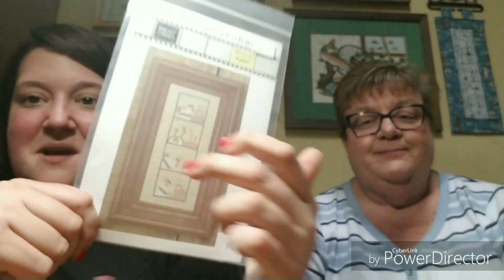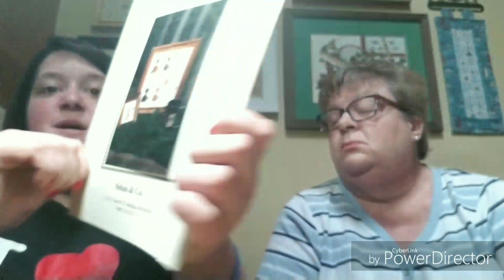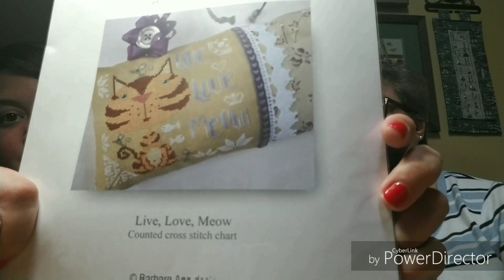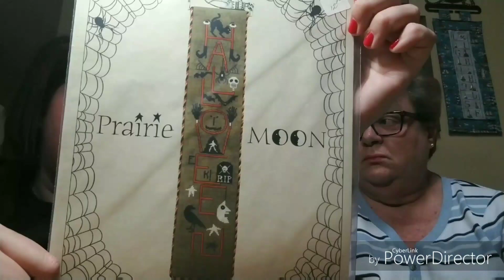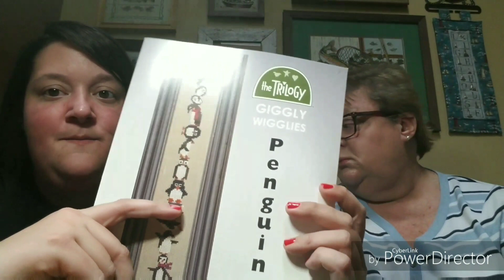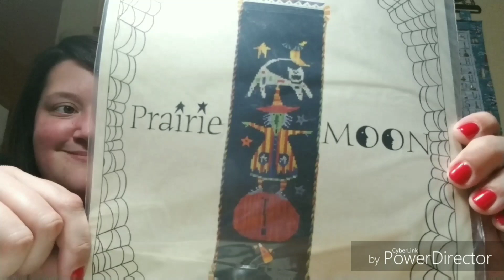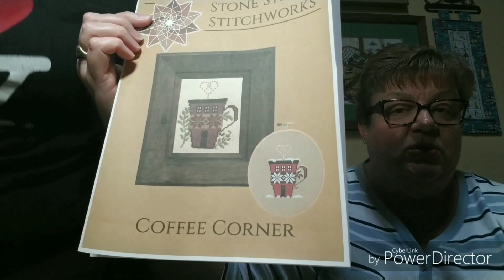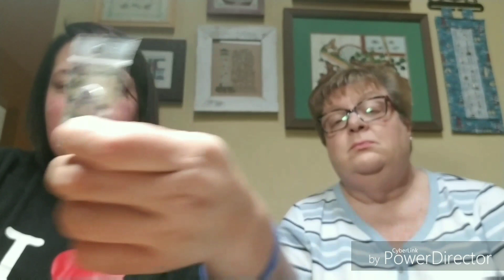FlossTube 15B - Pam & Steph are Bad at Goodbyes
So just in case you didn't notice our first part of episode #15 stopped abruptly and Steph didnt get a chance to share her haul with you guys. So here it is in all it's glory. Plus we share our stitchy plans for the week!

Thanks so much for putting up with our lack of technology skills and for loving us through it. We promise we'll be better next time!

Love as always,
Pam & Steph